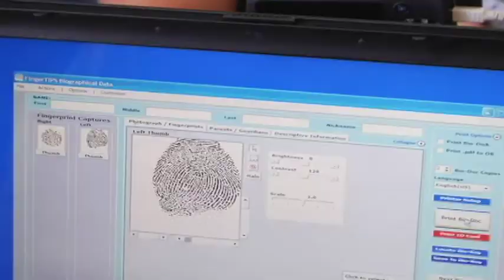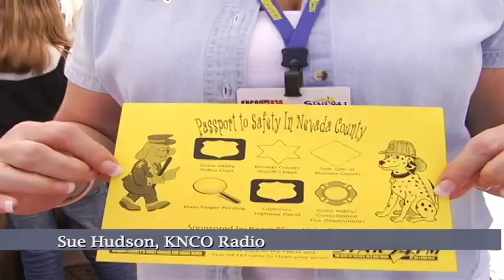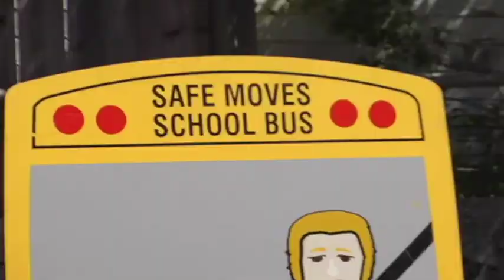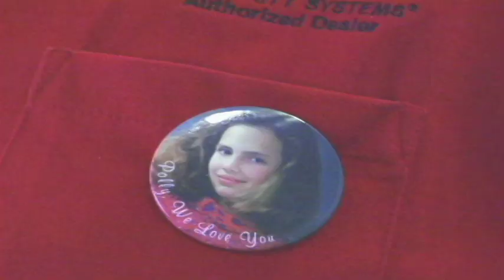Keepings Kids Safe with Marc Klaas... plus things every family should learn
Marc Klaas of together with The Beam Center and First Alert™ security products and services, and the pubic agencies of Nevada County, and news media host a free "Keeping Kids Safe" festival every April, for children and parents to learn how to stay safe, and what to do if there is an emergency. Children learn everything from bicycle and skateboard safety, to fire safety, swimming safety, self defense, and how to survive being lost in the woods. It's a fun, upbeat event about some very serious issues.  It is our hope that everyone who watches this will be inspired to get involved in their own community and work to keep more kids safe.